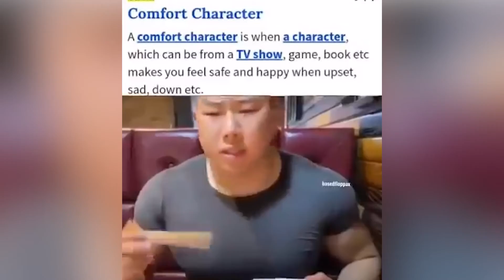I'm Obsessed with China TikTok Memers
The far powerhouse of the east is home to many memers of legend. Such as Sun Tzu the original shitposter.